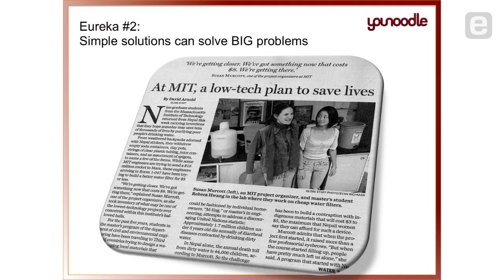Rebeca Hwang: You Don't Know Everything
Entrepreneur Rebeca Hwang talks about her experiences at MIT, where she built products in the lab and then deployed them in the field to solve real world problems. Hwang also discusses why technologists don't know everything, and why spending time in the field is necessary to appreciate all the institutional factors in play.